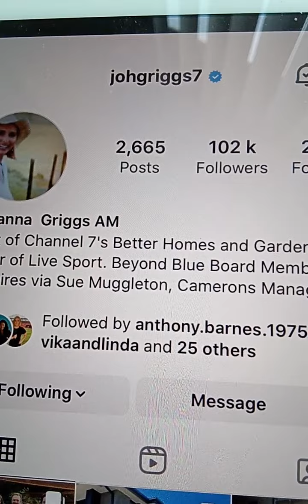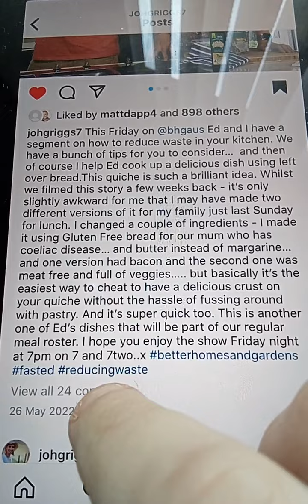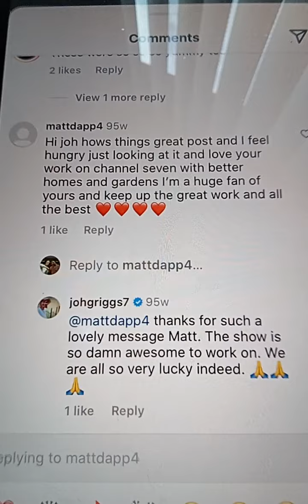@@2024 JOHANNA GRIGGS CH 7 HOST BETTER HOMES AND GARDENS LIKED MY COMM REP ON NEWEST POST 2024 NEW